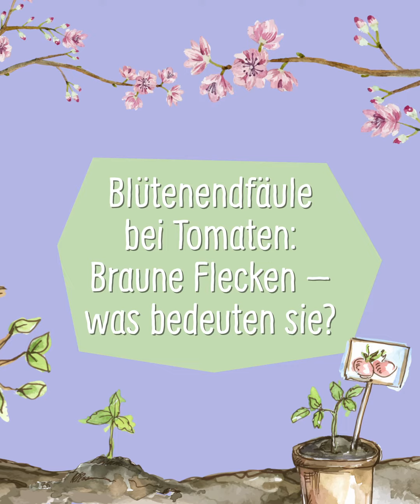Braune Flecken an Tomaten - was bedeutet das? (Blütenendfäule bei Tomaten) - Volkers Gartenwissen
Die Blütenendfäule macht im Sommer mit braunen Stellen an den Tomaten auf sich aufmerksam. Zunächst einmal: Entwarnung! Die braunen Flecken sind nicht dramatisch. Doch weshalb entsteht die Blütenendfäule und wie kann man ihr vorbeugen? Volker, Gärtner und Gartenbauingenieur, zeigt, wie sich Blütenendfäule bemerkbar macht und wie man sie verhindern kann!

Einige Tomatensorten wie die ‚Philovita‘, ‚Phantasia‘ oder ‚Philona‘ sind etwas robuster und damit weniger anfällig für Blütenendfäule. Auch Tomatenpflanzen wie die ‚Solena® Sweet‘ oder ‚Campos‘ sind aufgrund ihrer Veredelung weniger anfällig als nicht veredelte Tomatensorten.

# Wenn Ihr regelmäßige informative & interessante Tipps zur Gartenarbeit bekommen möchtet, könnt Ihr Euch einfach bei unseren GartenTipps anmelden. Wir verschicken jeden Freitag über Telegram, WhatsApp, Facebook und Notify unsere GartenTipps

# Hier könnt Ihr Euch zu unserem monatlichen Newsletter für Gartenfreunde & Gartenfreundinnen anmelden